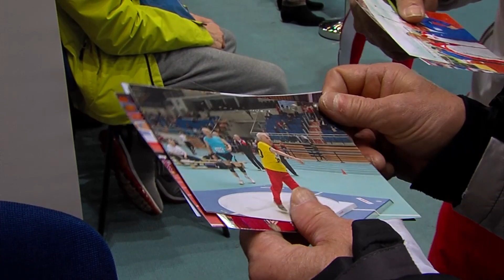29. Halowe Mistrzostwa Polski w Lekkiej Atletyce Masters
Mistrzostwa odbyły się w Arenie Toruń 22 lutego 2020 roku.